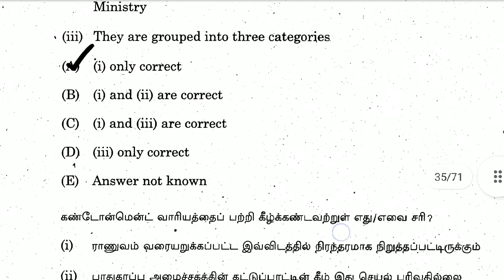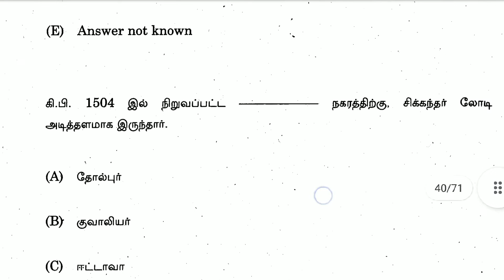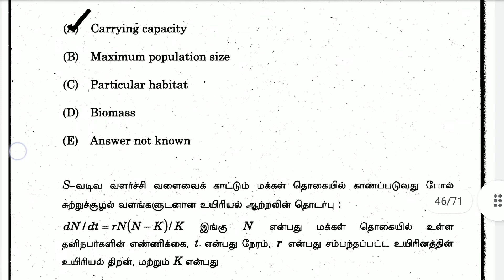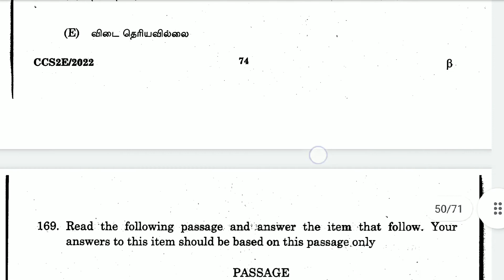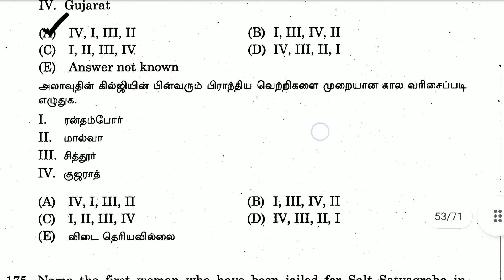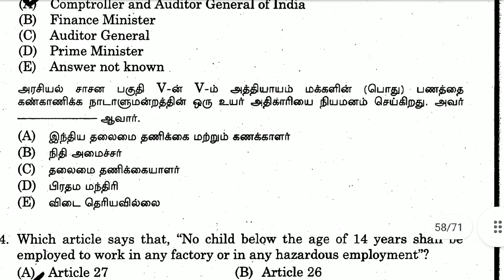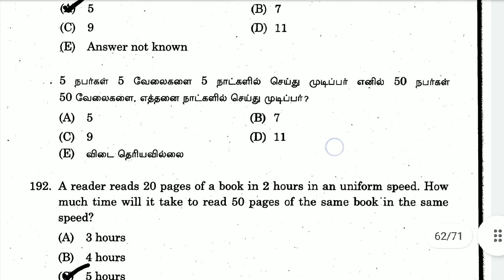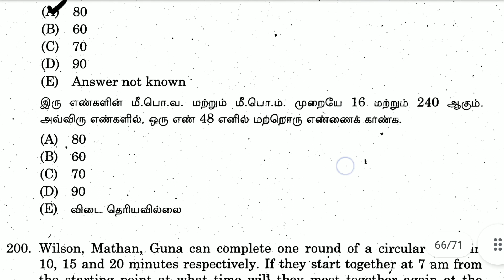group 2 g. k answer key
G. K வினா விடைகள் @tnpsc tet success